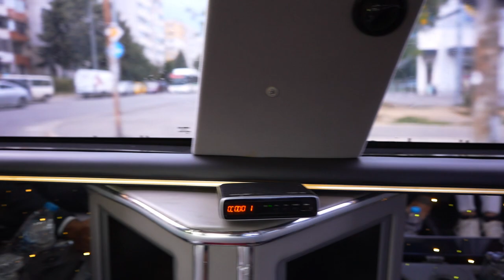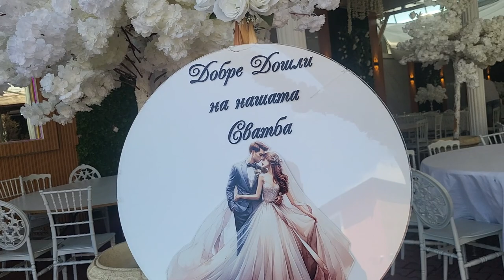СВАТБАТА НА ЕЛЕНА И НАЙДЕН